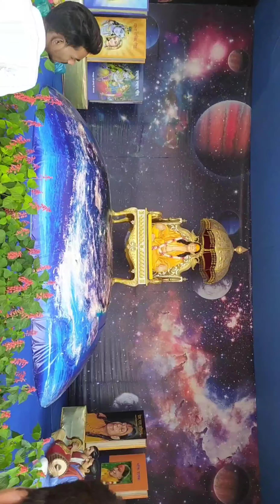Mangarh Dham Bhakti Mandir Kunda rear video footage 😱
full view of Mangarh mandir ( Bhakti mandir ) kunda prayagraj Uttar Pradesh India